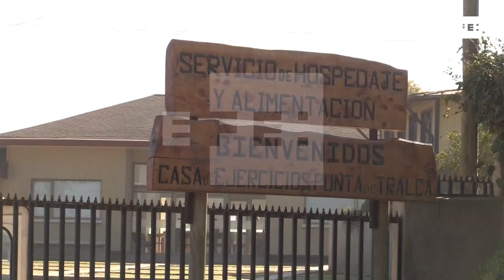Iglesia chilena pide perdón por casos de abusos sexuales y se compromete a publicar investigaciones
Punta de Tralca (Chile), 3 ago (EFE),(Imágenes: Jose Caviedes).- Los 34 obispos que encabezan la Iglesia católica chilena pidieron hoy perdón a las víctimas de abusos sexuales cometidos por miembros del clero y anunciaron que darán a conocer todas las investigaciones canónicas sobre denuncias de abusos contra menores de edad.